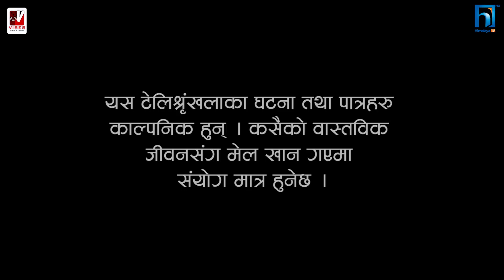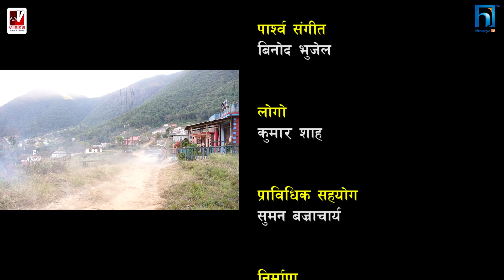Golmaal Season 2 | Episode-15 | नियम नमान्दाको परिणाम​​​ !! | 15 December 2021 | Nepali Comedy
Vibes Creation Present's
Producer: Parshuram Rijal
Script/ Direction: Netra Raut
Production: Vibes Creation Pvt. Ltd.
Legal Adviser: Krishna Prasad Acharya
Editor: Rajendra Manandhar
Camera: Jeevan Rijal
Drone: SG Adhikari
Makeup: Yadav Thapa, Mohan Lama
Production: Anil Pun Magar
Music/arrangement: Binaya Karki (Chhetri)
Singer: Rajeshpayal Rai
Logo Animation: Kumar Shah

Artists:
 Anshu Thapa (Hatti),  Binod Rai (Ghyampe Subba),  Nawina Silwal (Khuili), Pawan Khatiwada (Myakuri), Netra Raut (Tikhe), Namaste Diwakar Ghimire (Dale), Kedar Parajuli,  Nawaraj Thapa, Durga Banjade and more.

                                Vibes Creation

© Vibes Creation (P) Ltd.